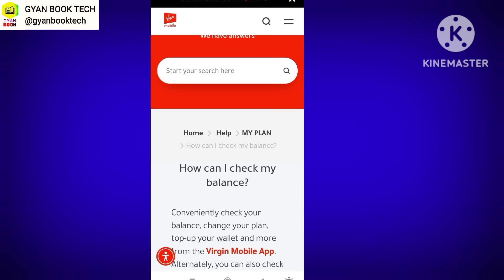How to check Virgin balance UAE | Virgin mobile balance check code Number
How to check Virgin Mobile balance UAE virgin balance check Number
Hour Queries?
How to Check My virgin mobile balance
how do I Check My virgin mobile balance
how can I Check my virgin mobile balance
virgin sim balance check code
virgin balance check Number uae
How to check Virgin Mobile balance UAE?
How to check virgin prepaid balance?
virgin sim balance check sms
virgin balance check online